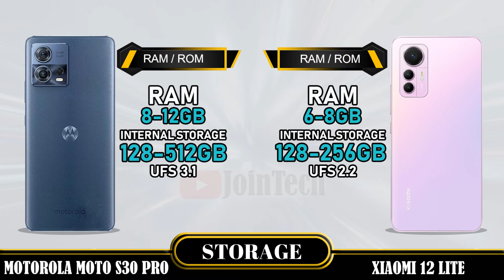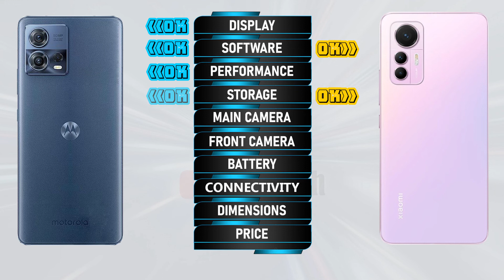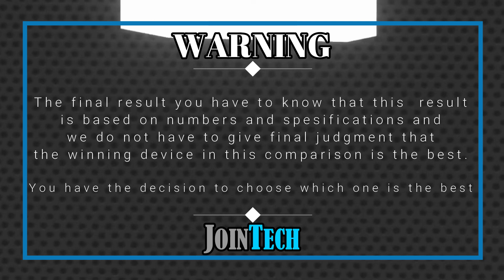MOTOROLA MOTO S30 PRO VS XIAOMI 12 LITE FULL SPECIFICATION COMPARISON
Motorola Moto S30 Pro Vs Xiaomi 12 Lite | Comparison | Review | Unboxing | Price | Antutu Score
This is a detail Motorola Moto S30 Pro first look as we give a full review with Motorola Moto S30 Pro hands on specifications and Motorola Moto S30 Pro feature.
You'll see the specs under the cover of the Motorola Moto S30 Pro comparison review and Motorola Moto S30 Pro unboxing all specs.
Let us hear your Motorola Moto S30 Pro first impressions and the different Motorola Moto S30 Pro tests you carry out in the comments below. when JoinTech compare it with the Xiaomi 12 Lite.
1. Credit: If i have been used in this video some Google Data( Images, Music, Clip Art and Short Videos etc.) are  just used for illustrative purposes only and nothing.
2. We can not guarantee that the information on this videos is 100% correct. Please help correct and provide positive feedback.
🔔 Turn on the bell for new upload notification 🔔
Please To:
► Video Content :
00:00 Intro
00:21 Best Display?
01:20 Best Software?
01:35 Best Performance?
02:03 Best Storage?
02:19 Best Main Camera?
02:48 Best Front Camera?
03:13 Best Battery?
03:34 Best Connectivity?
04:14 Best Dimensions?
04:43 Best Price?
04:52 Best Result?
05:06 Outro

Motorola Moto S30 Pro  vs Xiaomi 12 Lite full specifications
Xiaomi 12 Lite vs Motorola Moto S30 Pro full specifications
Motorola Moto S30 Pro vs Xiaomi 12 Lite comparison
Xiaomi 12 Lite vs Motorola Moto S30 Pro comparison
Motorola Moto S30 Pro vs Infinix Hot 12 Play
Xiaomi 12 Lite Vs Motorola Moto S30 Pro